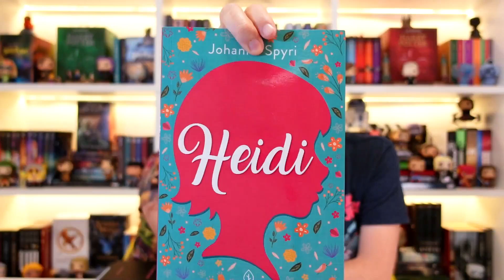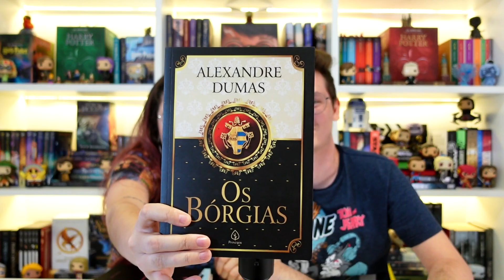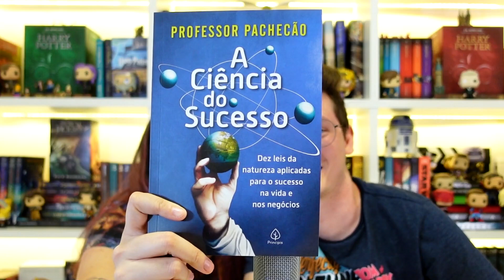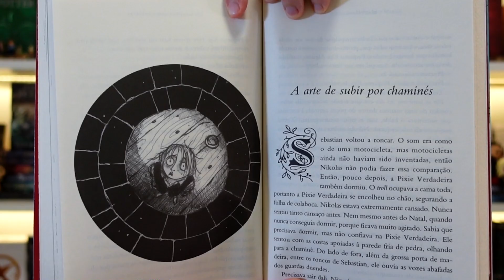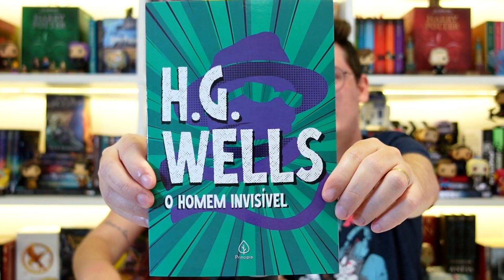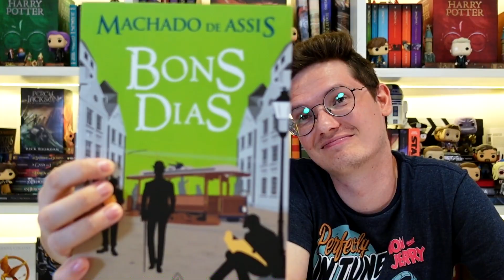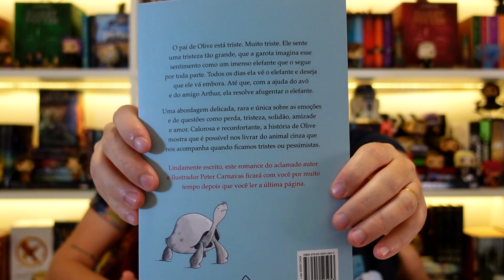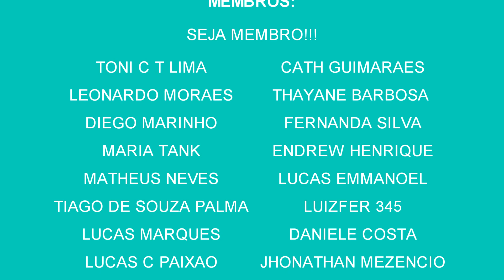9 LIVROS POR MENOS DE R$ 24,99 🤑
QUERENDO COMPRAR UM BOM LIVRO POR UM BOM PREÇO?! ENTÃO NO VÍDEO DE HOJE CONFIRA 9 INDICAÇÕES DE LIVROS BARATOS PARA VOCÊ COMPRAR! 🤑

💸 LINKS DOS LIVROS VÍDEO:

– Heidi Capa comum

– Os Bórgias Capa comum

– A ciência do sucesso: Dez leis da natureza aplicadas para o sucesso na vida e nos negócios Capa comum

– Um menino chamado Natal Capa comum

– Proteja sua emoção: Aprenda a ter a mente livre e saudável Capa comum

– O Homem Invisível Capa comum

– Coisas que guardei pra mim Capa dura

–  Bons dias Capa comum

–  O elefante Capa comum

💸 COMPRE QUALQUER COISA USANDO O LINK DA AMAZON E AJUDE O GA AO QUADRADO:

ASSINE AMAZON PRIME:

💸 COMPRE QUALQUER COISA USANDO O LINK DO SUBMARINO E AJUDE O GA AO QUADRADO:

💸 COMPRE QUALQUER COISA USANDO O LINK DA AMERICANAS E AJUDE O GA AO QUADRADO: